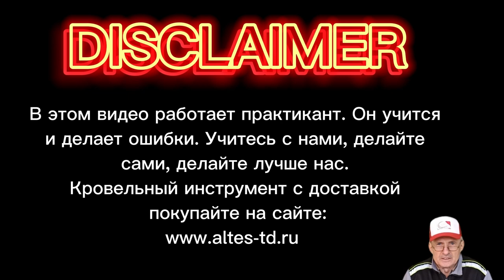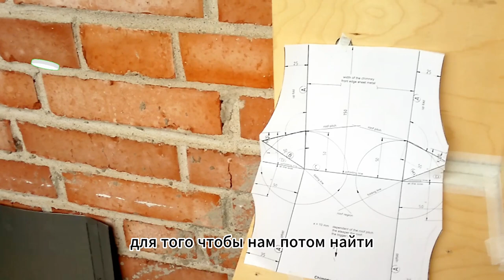✅КРОВЕЛЬНЫЙ ИНСТРУМЕНТ КУПИТЬ